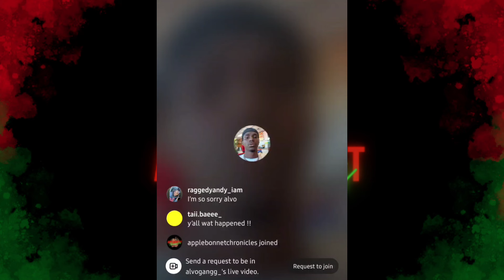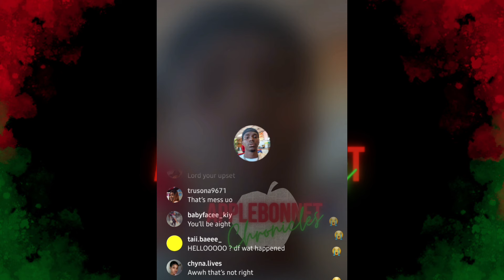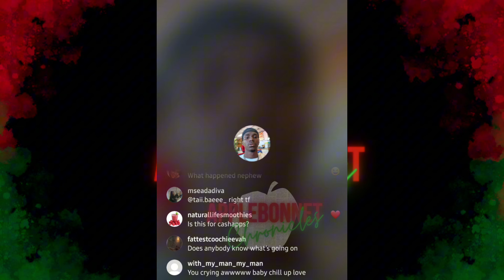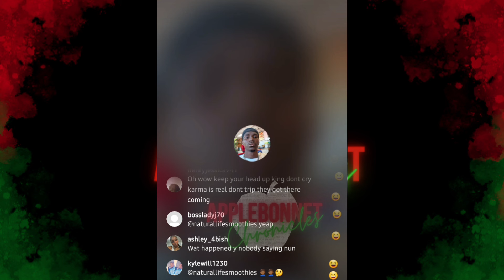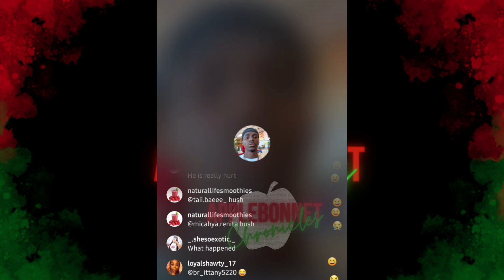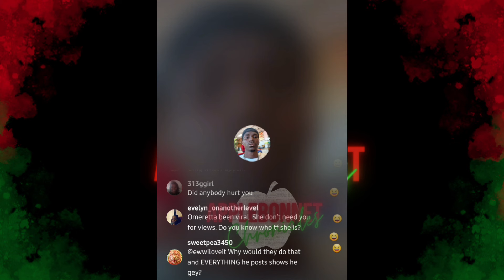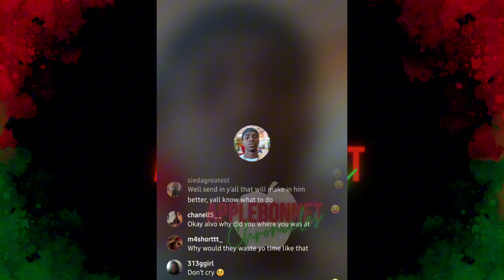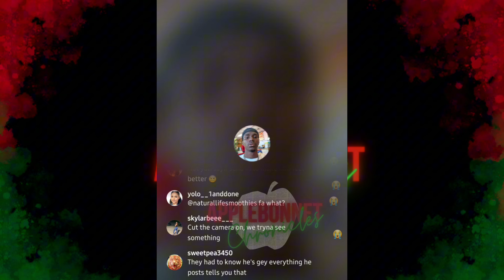Alvo Says He Was Kicked From Video Because He's Gay... Or Was It??